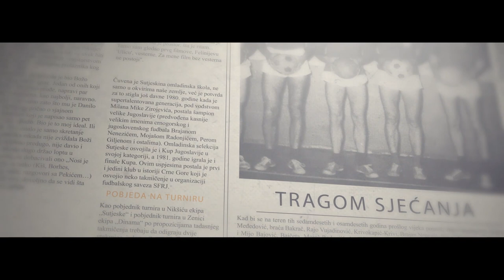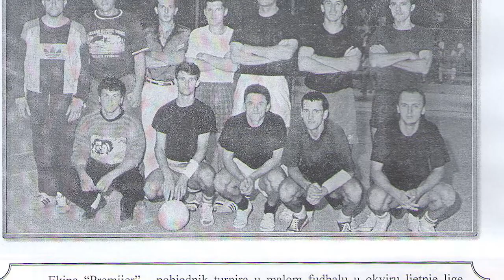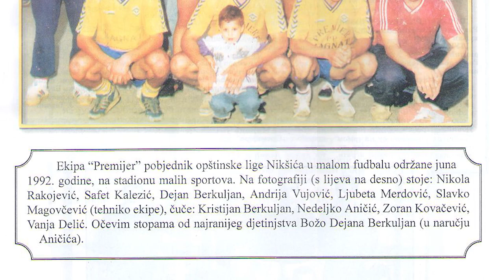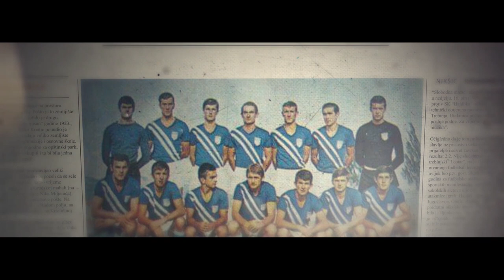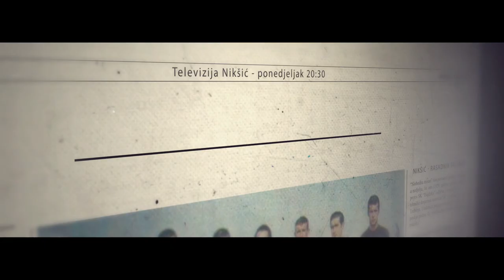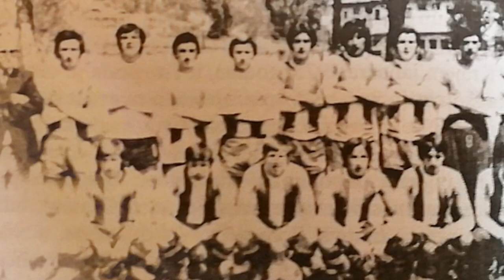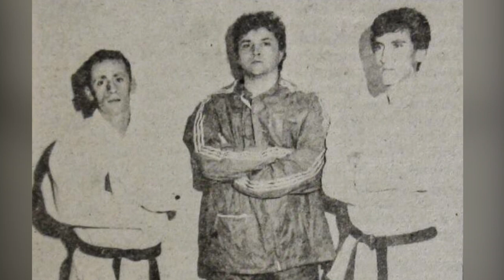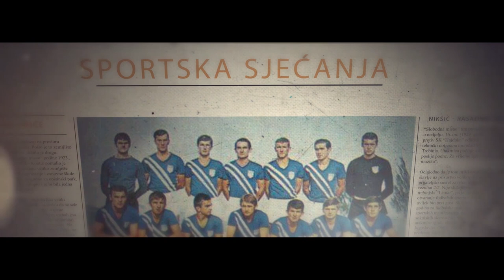SPORTSKA SJECANJA - Veljko Tadić - Mali fudbal u Nikšiću